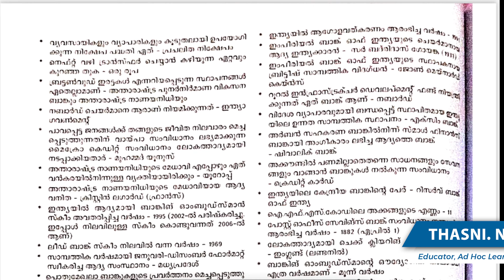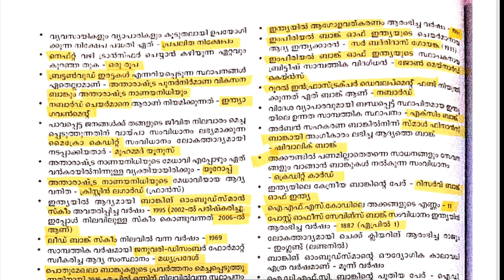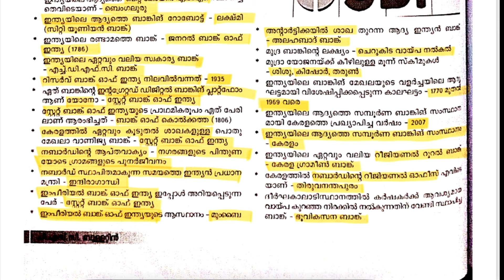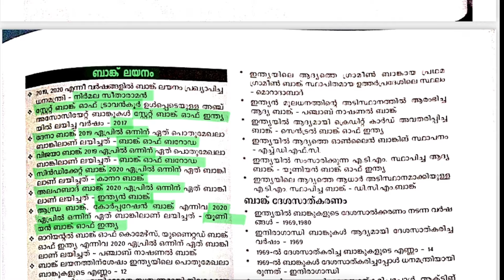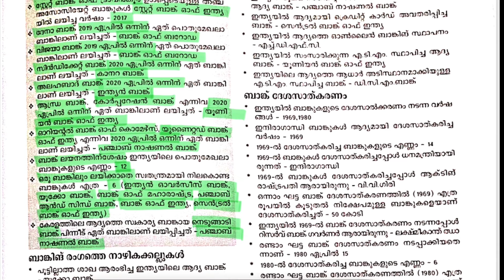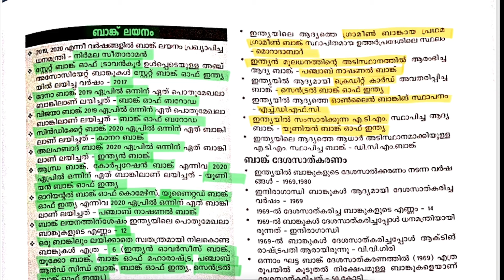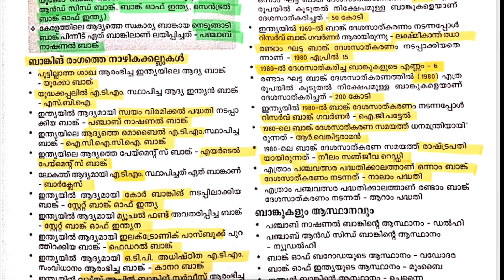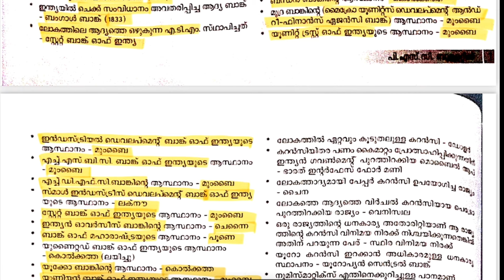പുതിയ PSC ബുള്ളറ്റിൻ | Part 67 | Kerala PSC | Ad Hoc Learning | LDC 2024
ഏറ്റവും പുതിയ പി എസ് സി ബുള്ളറ്റിൻ പഠിക്കാം